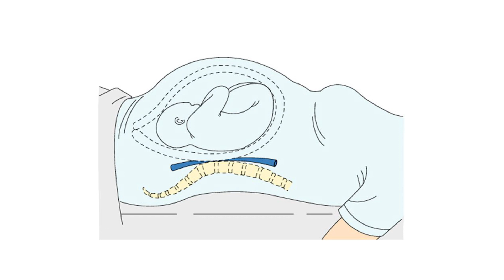Pilates e Diástase na gravidez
Posso fazer Pilates na gravidez?

Hoje eu quero falar sobre o Pilates – Tudo o que vc precisa saber! Quero contar o que o criador do método Pilates, Joseph Pilates, dizia sobre a prática para gestantes.

Para Joseph as mulheres que não são treinadas no seu método antes da gravidez não deveriam praticar Pilates na gravidez ou depois dela.

Mas Gizele, então o que aconteceu? Por que indicam Pilates na gestação?

O método Pilates desde que chegou ao Brasil além de popularizar, também sofreu algumas adaptações, alterações e modificações tanto no que se diz a respeito do conceito, como também na forma original de executar os exercícios.

O método original do Pilates é considerado uma atividade intensa de grande ação sobre a musculatura do core – músculos do centro do corpo, conhecida dentro do Pilates como “power house” (que envolvem os músculos abdominais, o períneo – assoalho pélvico – e musculatura das costas).

Justamente esses músculos sofrem muitas mudanças na gravidez. Por isso exigir mais dessa região poderá causar muita sobrecarga e consequências para seu corpo, principalmente para a barriga.

Nos últimos anos teve um aumento da demanda para a prática do Pilates para gestantes. O problema é que essa demanda alta fez com que surgissem muitos cursos de formação profissional, e muitas sem os cuidados que são necessários para formar profissionais em uma prática tão complexa.

Com isso vi muitas aulas sendo ministradas para gestantes, com cursos curtos de fim de semana e o pior é que esses profissionais não tinham o preparo e domínio da fisiologia e biomecânica que uma gestante precisa.

Então 2 coisas ficam evidentes:
1. se vc não é praticante do autêntico Pilates, não é na gravidez que vc deve começar)
2. Tudo o que for feito fora do autêntico Pilates deve ser analisado o domínio e conhecimento do profissional sobre conceitos da gravidez e exercício.

Gravidinha, se vc quer se cuidar na gravidez, vc precisa de um programa especializado para evitar a diástase e todas as sequelas da gravidez. Clique no link abaixo:

Se você já é mamãe e a sua barriga não voltou, você precisa de um programa para reverter a Diástase! Clique no link abaixo:

Você precisa de um programa especializado!

​​​​​​​CONDOMÍNIO ANÁLIA BUSINESS CENTER
Av. Vereador Abel Ferreira, 1800/1844
Sala 1210 - Chácara Mafalda
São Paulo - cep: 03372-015